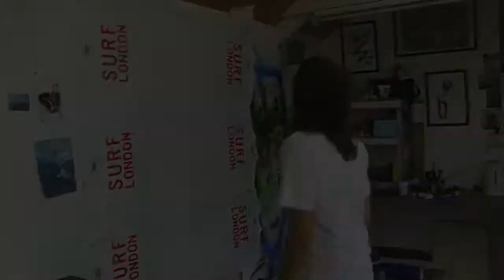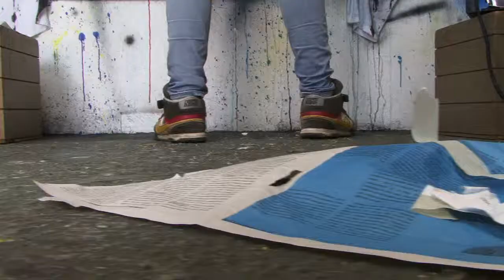Tess Sheerin painting a T-canvas for the Hurley 'Surf London' promotion.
Painting a T-canvas for the Hurley 'Surf London' promotion.